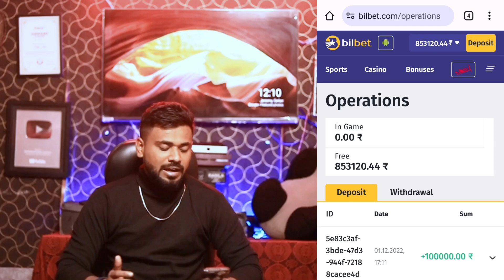Ipl live app | Ipl live app free | Bilbet in India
Hi 🤝
In this video we will talk about Ipl live app! I had to do several jobs at the same time because I had no other solutions. I lived in a small, poor town and in order to have enough to live on, I had to work everywhere. The work was incredibly difficult, I carried heavy bags. The earnings were meager, I did not allow myself the slightest excess and even borrowed money from friends. After meeting a friend and his strategy, I quickly rose and want to share it with you! I will also show you how I withdraw my earnings from Bilbet bookmaker 👍
I'll give you the strategy that helped me earn over 3150000₹ on ipl 🤑
We only bet at Bilbet bookmaker, that's why:
👉 The bookmaker is licensed by Curacao
👉 The bookmaker is one of the few that has not been blocked under the Indian government gambling ordinance
👉 Bookmaker accepts payments and makes withdrawals to PayTM, IMPS, PhonePE, UPI etc.
👉 Withdrawals take no more than 24 hours
👉 Bookmaker has an excellent line of events on cricket and other popular sports in India
👉 New users get 500₹ and 108 freespins on their first deposit for registering
Registration 👇